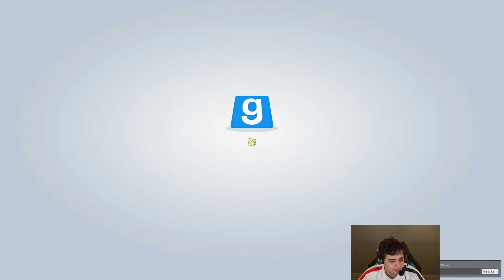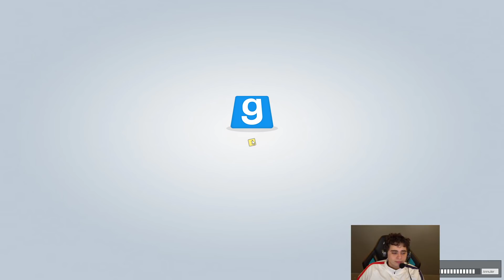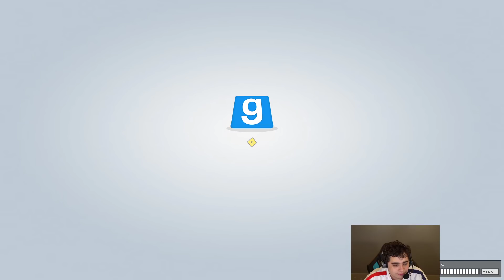SLASHERS, UN JEU D'HORREUR EN MULTIJOUEURS AVEC SQUEEZIE, GOTAGA, LOCKLEAR, DOIGBY & MICKLAOW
Deuxième partie de la soirée du Jeudi où on découvre un mod sur Garry's mod, un jeu d'horreur avec Squeezie, Gotaga, Locklear, Doigby & Mickalow

Notre nouveau partenaire Eneba vous permet d'acheter vos jeux, points FIFA, cartes cadeaux , etc. moins cher qu'ailleurs

Miniature faite par : @GankaFx